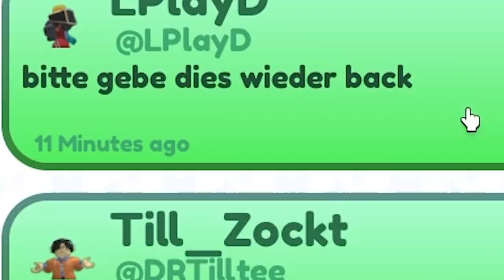Das BESTE Update diese Jahres! | Roblox Pet Sim X deutsch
Das neue Pet Simulator X Daycare Update ist da und das Valentines Update geht in die zweite  Runde.

Und entgegen meiner Erwartungen ist das Update tatsächlich ganz gut!
Die Pet Daycare bringt mehr, als ich dachte und auch die Scavenger Hunt bringt dieses mal mehr als nur ein Free Safari Egg!

–               ↓ LINKS ↓                   –

–                ↓ TAGS ↓                   –